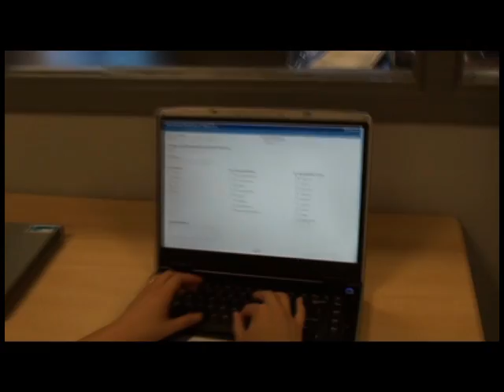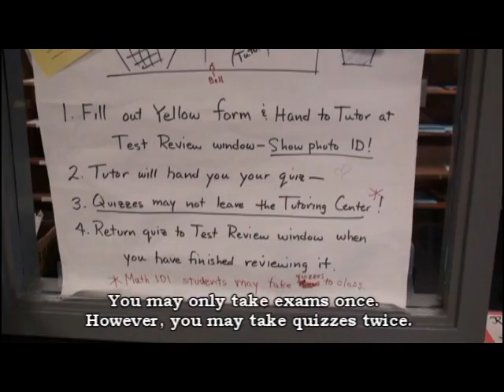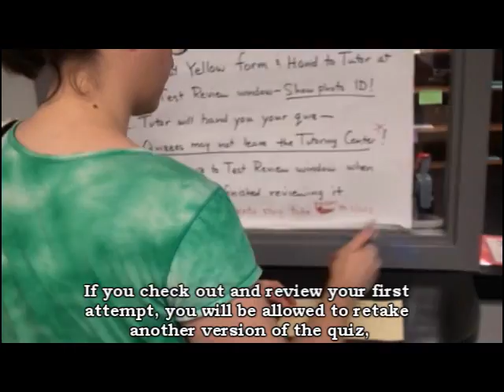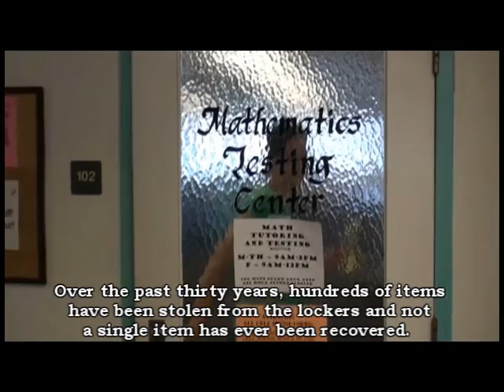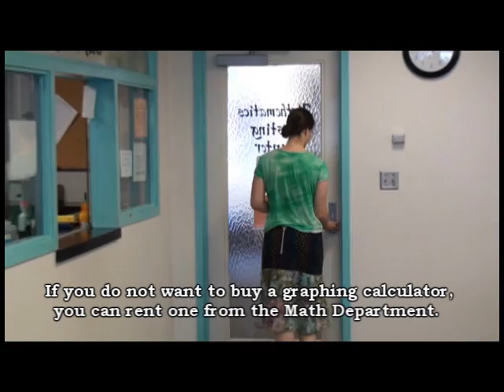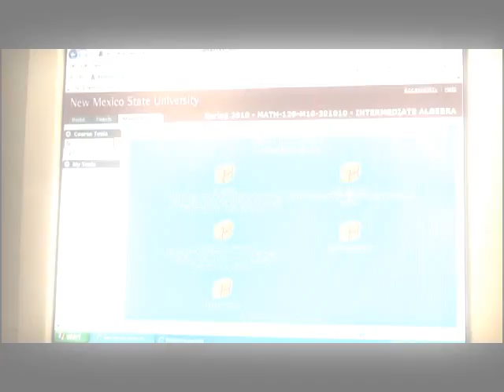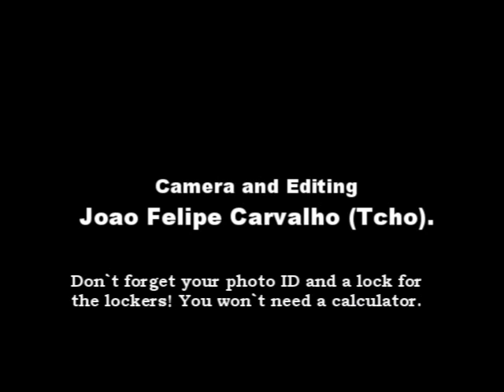Math 120 Orientation with subtitles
Math 120 Orientation, NMSU with subtitles